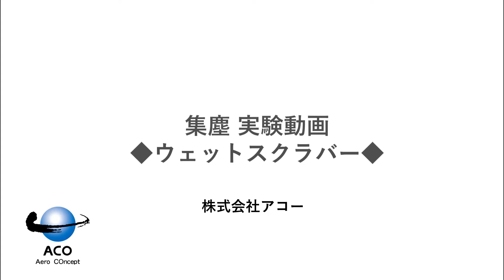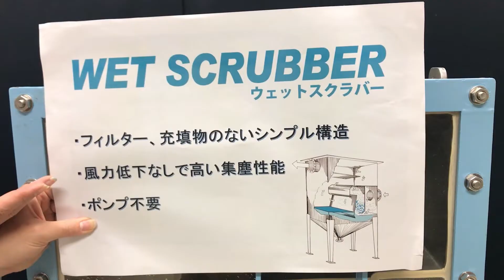【実験】湿式集塵機「ウェットスクラバー」による集塵（株式会社アコー）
湿式集塵機「ウェットスクラバー」の集塵実験動画です。
粉塵を含んだ空気が吸い込まれ、集塵されていく様子をご覧ください。

「ウェットスクラバー」は湿式集塵機でございます。
集塵・脱臭・ガス吸収の用途でご利用頂けます。
また、火災対策での導入も非常に増えております。
特徴は、シンプル構造でフィルターも使用しないので
目詰まりが無く、安定した風量の集塵が可能なことです。

テストのご依頼、テスト機の貸し出しもお気軽にご連絡ください。

株式会社アコー本社

今後も動画を定期的に投稿いたします。

This is a video of a dust collection experiment using a "Wet Scrubber".
See how air containing dust is sucked in and collected.

"Wet Scrubber" is a wet type dust collector.
It can be used for dust collection, deodorization, and gas absorption.
It is also increasingly being used for fire prevention.
The feature is that it is filter-less and maintenance free!
The simple structure and the absence of filters prevent clogging and ensure a stable airflow for dust collection.

We will be posting more videos regularly.